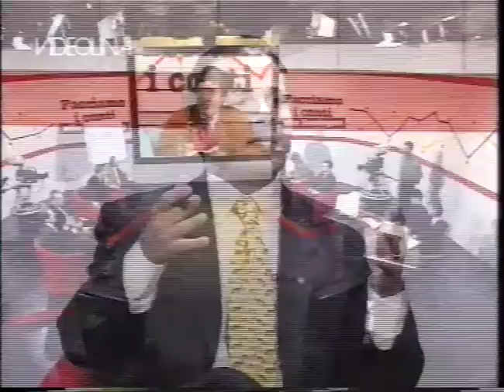Videolina FACCIAMO I CONTI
puntata dedicata al Parco Nazionale del Gennagentu - 1998